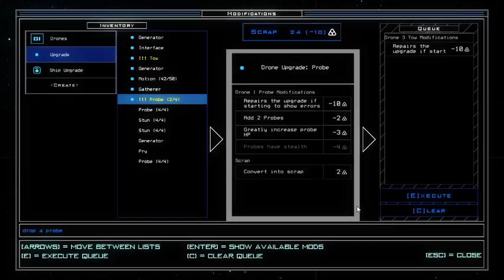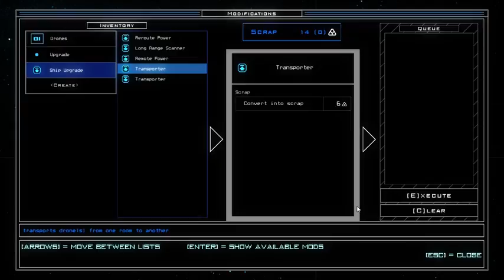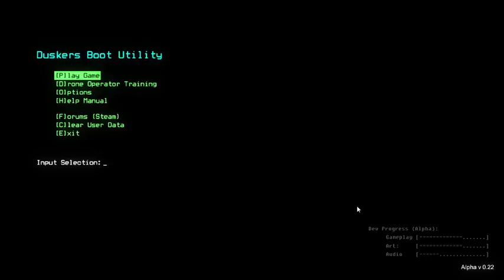BlazingCrusader420 Plays Duskers Day 2 (Part 16)